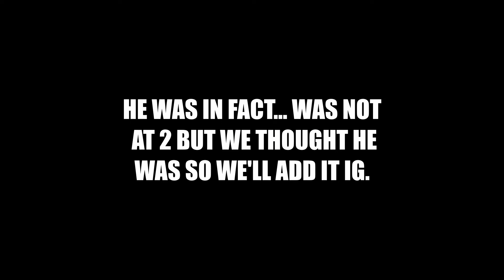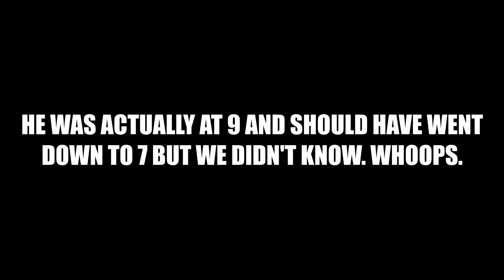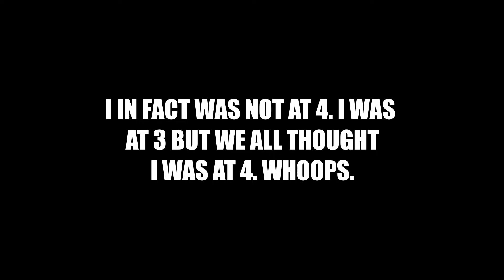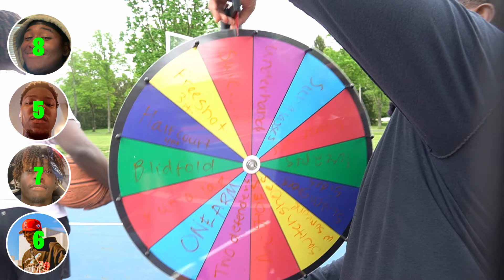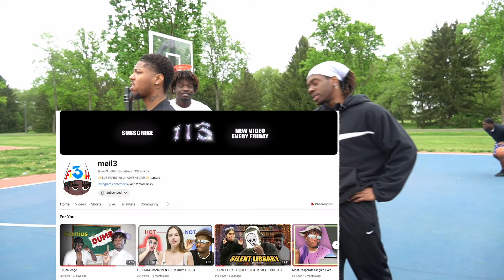SPIN THE WHEEL King Of The Court! EXTREME CHALLENGES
In this video we play a game of King Of The Court Basketball, there is a twist. The game involves a Wheel with basketball challenges!

WE ARE ONLY JUST BEGINNING